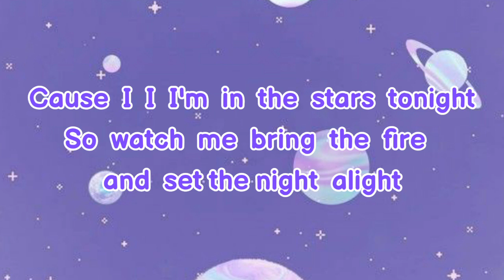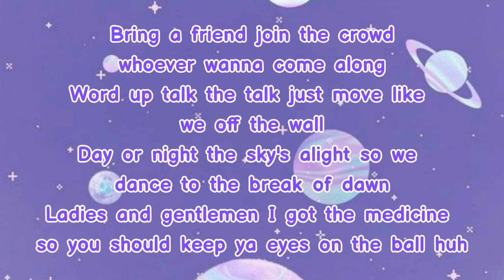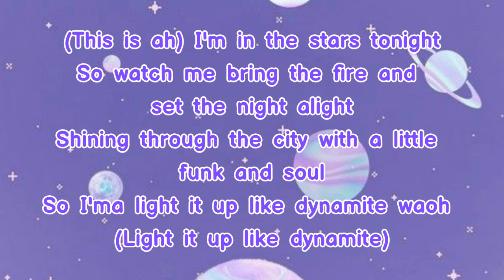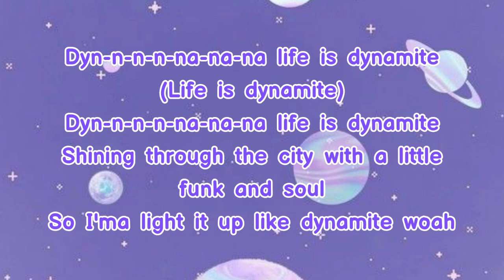Dynamite - BTS(방탄소년단) / [Eng-lyric]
~Sorry before if I have some mistake🙏~

💜보라해💜 💜I PURPLE YOU💜